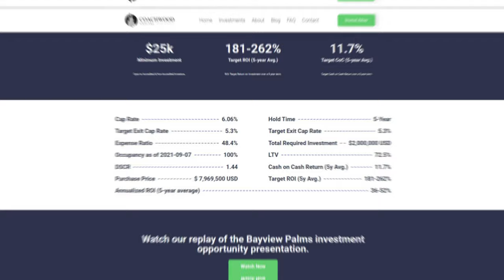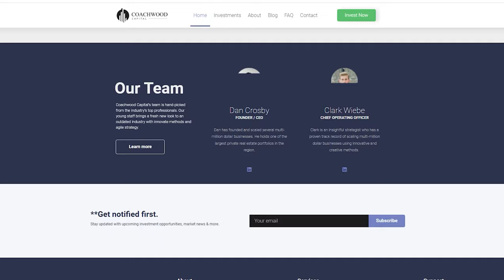Investing in US Real Estate for Foreign Canadian Investors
Investing in US Real Estate for Foreign Investors

Real estate Canadian investors pay attention! In this video, Dan Crosby  breaks down the  cash flow in  real estate market in each U.S. State! If you're interested in purchasing US real estate from overseas, there are a few things you need to consider. The US is the best investing market in the world, but if you're a foreign Canadian investor, there are additional hoops and hurdles to jump through.

Dan Crosby talks about going through the process and walks you through five simple steps you need to take in order to invest in the US. You're going to learn about working with a team, setting up your LLC and EIN, and tax implications. He also  shares how to find a US property, and the importance of setting up bank accounts in the US.

0:28 - Why choose the US real estate market?
04:19 - What is 1031 exchange?
05:01- How does the US real estate market affect Canada?
06:55- How to pick a US real estate city ?
09:27- How much capital can be expected for US real estate?
11:08- Is the US real estate market appreciating ?1
12:10- How can you lend in the US real estate market ?
15:56- ROI for Dan Crosby US project?
16:48- Why did Dan Crosby choose a condo in US real estate?
18:27- How to find more information about US real estate?